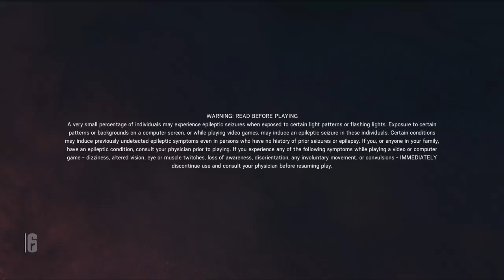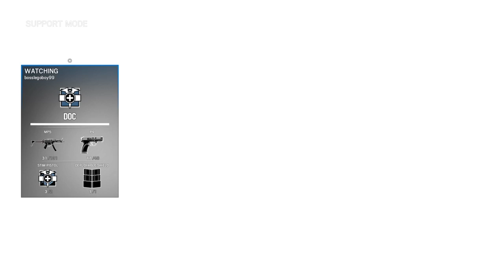Tom Clancy's Rainbow Six® Siege_20170115155050